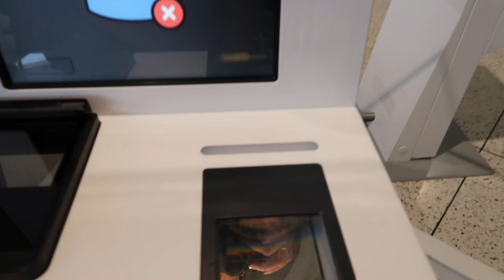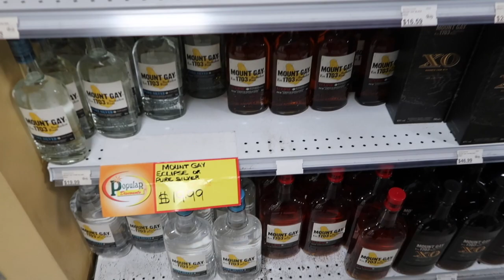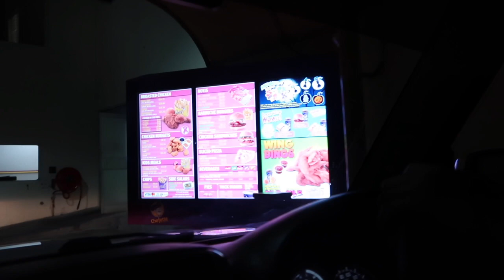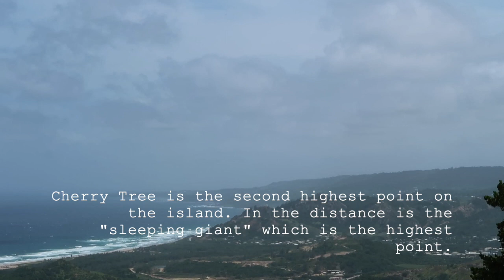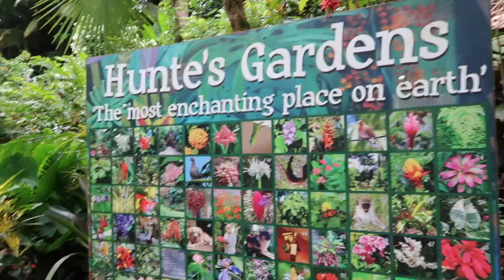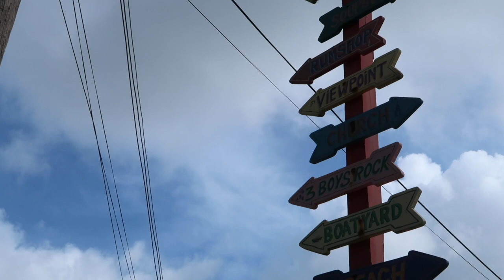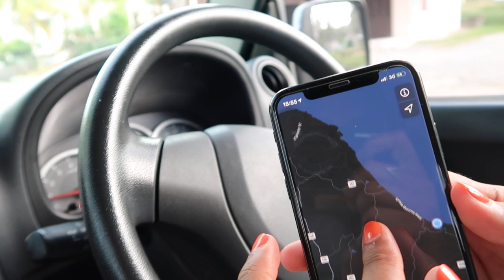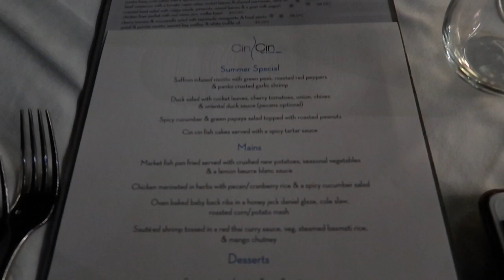Barbados Vlog- Exploring, Roadtrip, Browns Beach, Cherry Tree, Bathsheba, Huntes Garden, Cin Cin..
Hey Everyone,

Welcome to part one of The Barbados Vlog! I went on this amazing trip with my friend Mel to one of the most beautiful Caribbean islands. This was an amazing first time visiting here and I show you everything we got up to. Mel was practically a guide as she has been so many times!

Part one includes driving around the whole island, visiting Browns Beach, Cherry Tree, Bathsheba, Huntes Garden, Cin Cin and loads of other places.